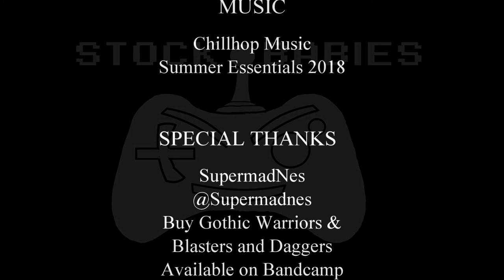Gaming Music Special Part 1: 8 and 16 bit -Stock Babies Gaming-The Gaming Show for the Average Joe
After remembering when playing custom music on the OG Xbox was bad ass we decided to do a series of videos focusing on Gaming Music, so we contacted our friends Super MadNES for some background music from their Blasters and Daggers Album and are now bringing you the Stock Babies Gaming Music Special!

Enjoy and Please Follow our friends Super MadNES and Get their new Album Gothic Warriors Featuring Music from Castlevania III and Batman Nes

Very Special Thanks to Super MadNES:

social media @supermadnes